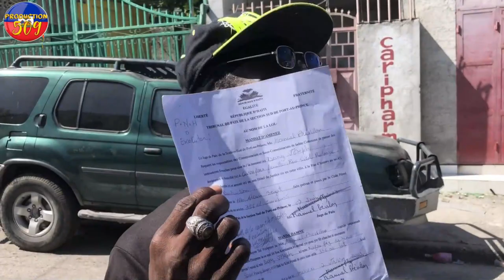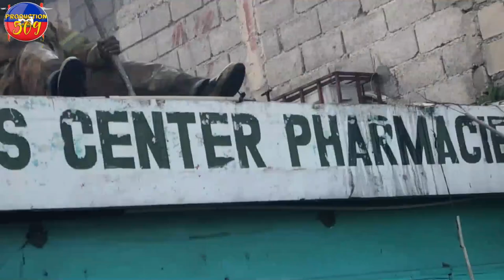GAD KIJAN LAPOLIS KRABINEN YON MESYE SE Kounye a Kolera Ap Touye moun plis 250 moun mouri nan koler